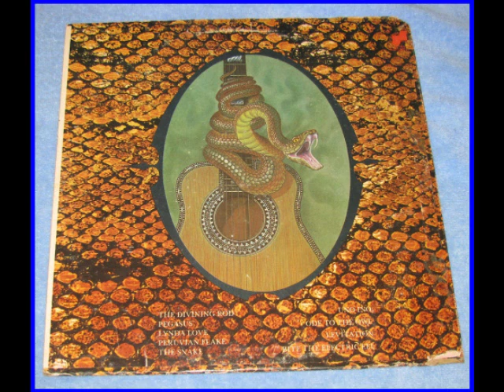Harvey Mandel - Peruvian Flake (1972)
from "The Snake" .pretty scorching.